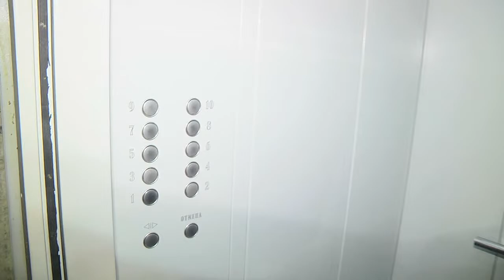Двери, почтовые ящики, лифты - как в пандемию убирают в подъездах